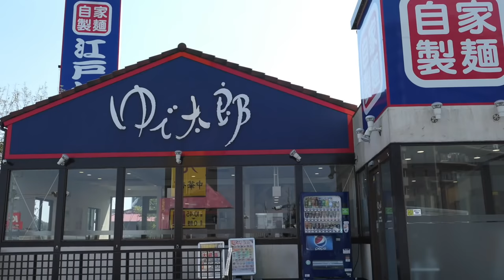ゆで太郎 32 冷たいそばでミニとり舞茸天丼セットを食す ＃444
暖かい日に、冷たいそばが食べたくなりました、新メニューもおいしかったので、日替わりではないのですが、注文しました。